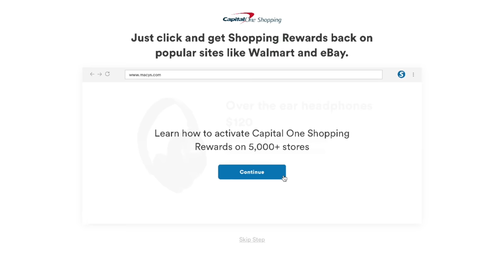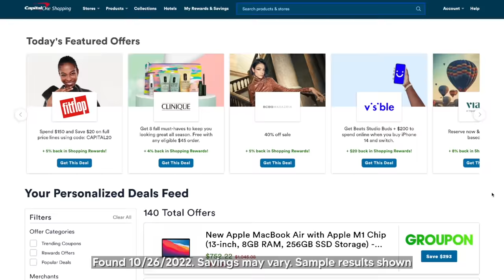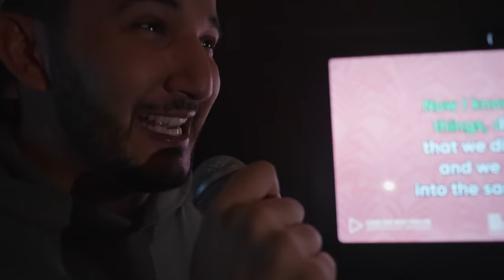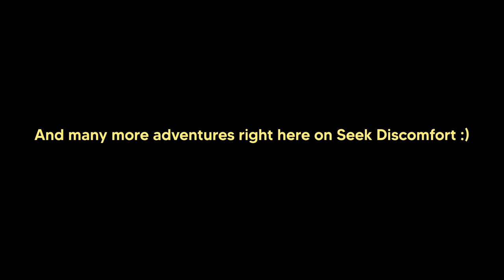A Realistic Day in My Life in Paris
Thank you Capital One Shopping for sponsoring a portion of this video.